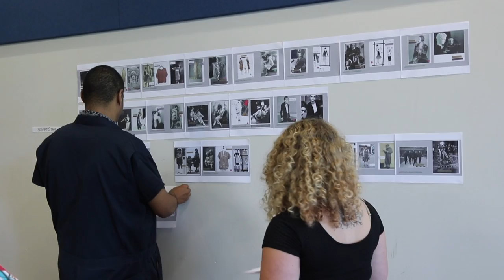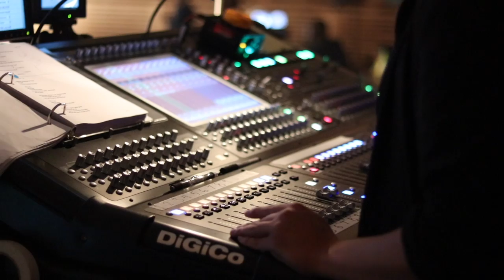LEMPICKA @ WTF -- The Making of a Musical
Watch a "behind the scenes" look at how Williamstown Theatre Festival puts together a world premiere musical like LEMPICKA!

Performances must end Wednesday, August 1!